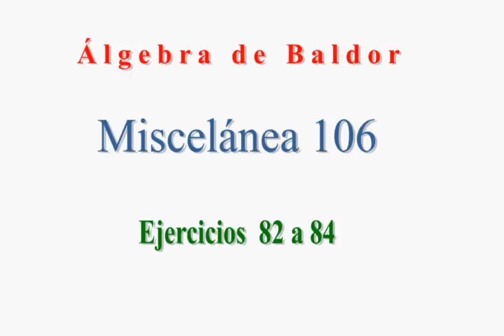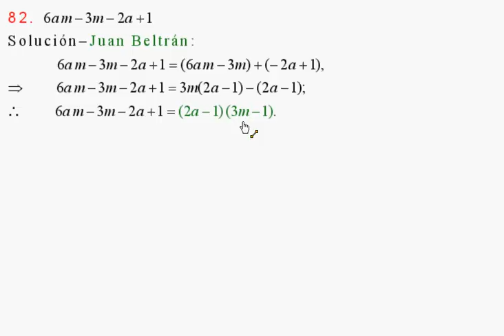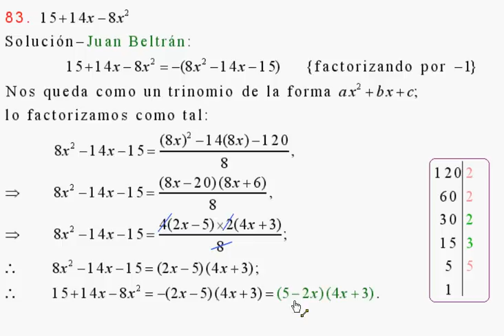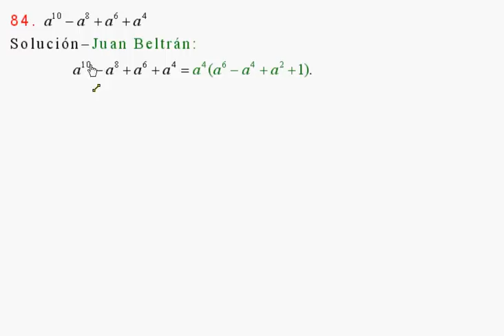Descomposición en factores de expresiones algebraicas. Baldor_106_82 a 84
Miscelánea sobre la descomposición en factores de expresiones algebraicas.